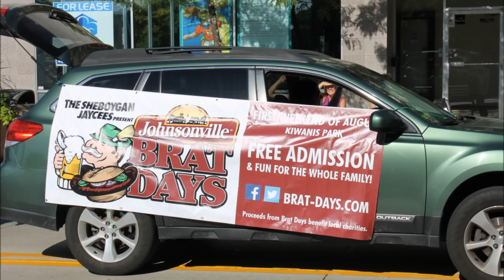273 sheboygan bratwurst day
JBG TRAVELS